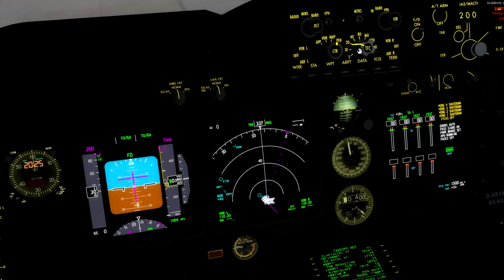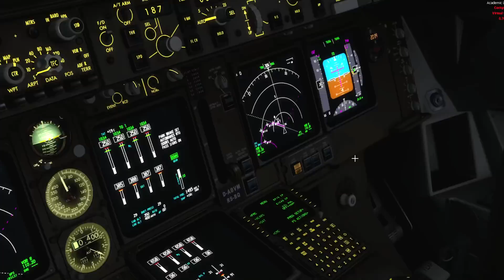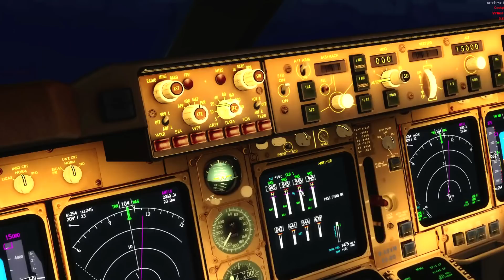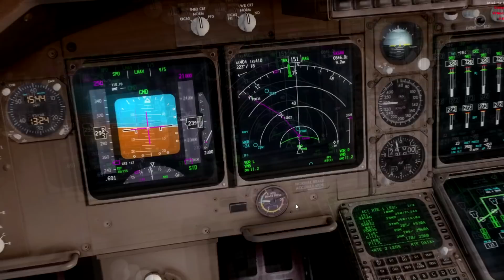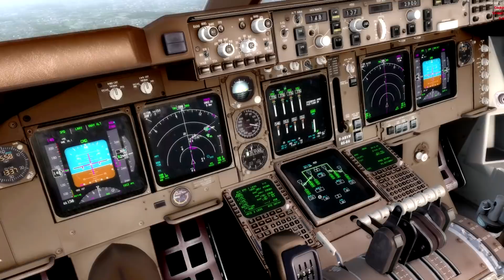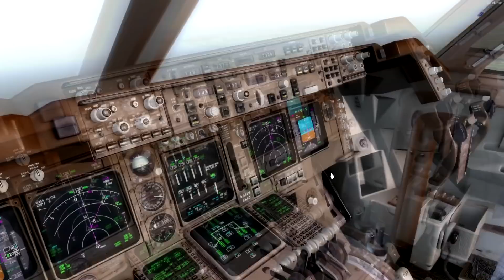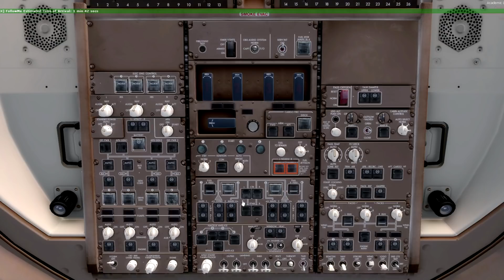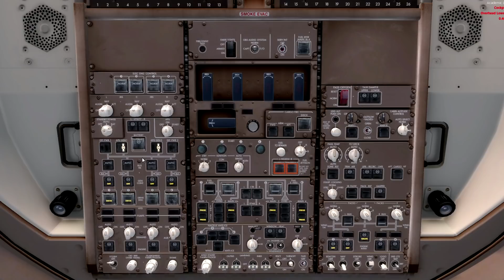Prepar3D | Lufthansa Boeing 747-400 | Frankfurt - Shanghai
A dnes tu máme další díl ze hry Prepar3D  a dnes poletíme s Boeingem 747 z Frankfurtu (EDDF) do Shanghaie (ZSPD), kde jsme trochu uspěchali přípravu na přistání ;) doufám, že se vám video a serie bude líbit a třeba dejte i like, odběr nebo koment.

nahrávací program audio:
audacity